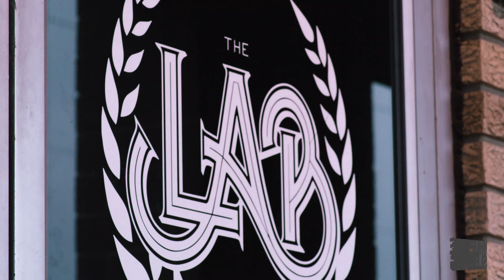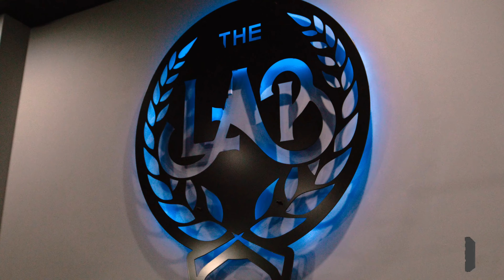Casey Metzger- NFL football players favorite tattoo artist in 2022 (while youre sleeping episode 3)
While You're Sleeping episode 3 is with Casey Metzger.

Casey Metzger a professional tattoo artist with over 20 years in the game,
Originally From Baltimore Casey tell us how he set himself up for the opportunity to tattoo some of the Baltimore Ravens with his hard work led to him tattooing multiple different players across the entire NFL.